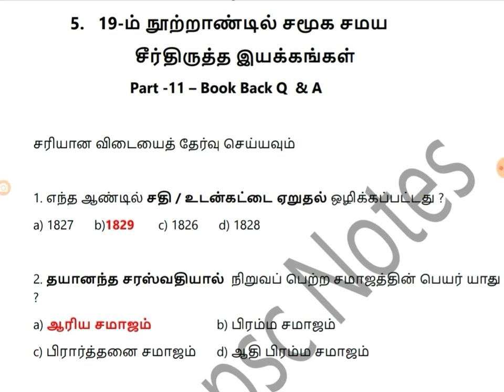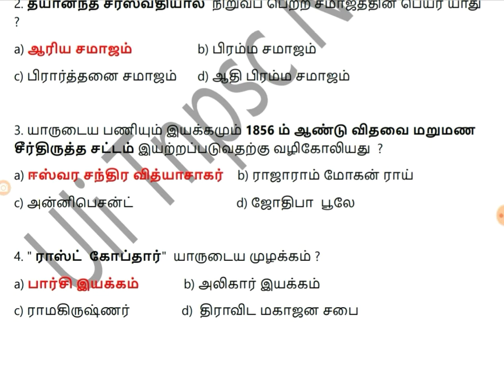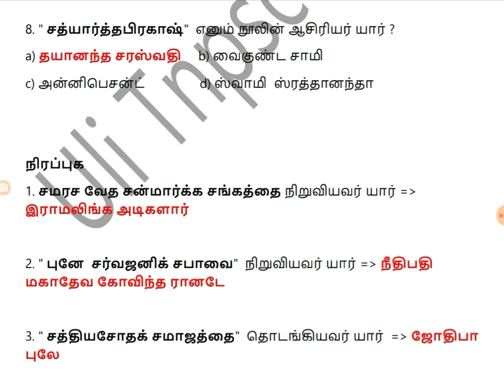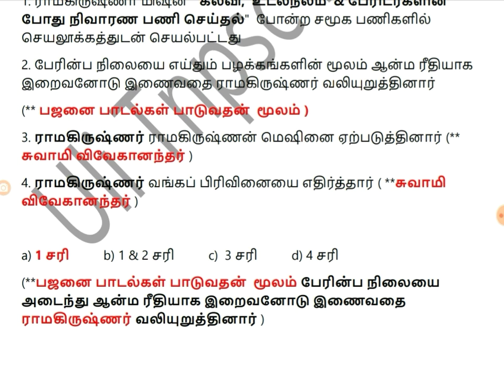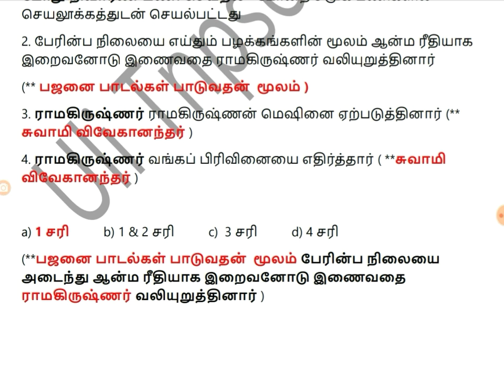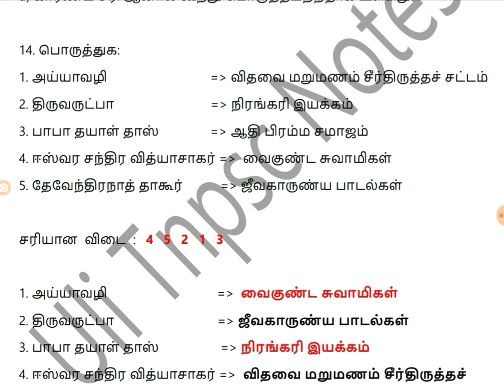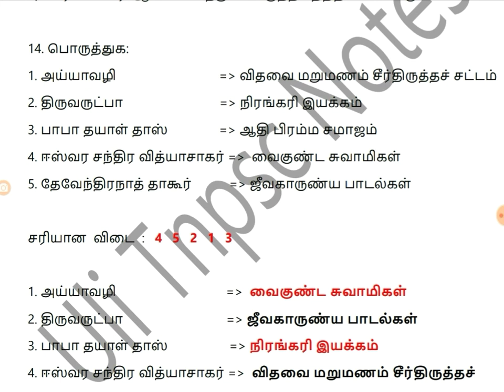Tnpsc -10 th History - vol 1 || 19 ம் நூற்றாண்டில் சமூக சமய சீர்திருத்த இயக்கங்கள் - part 11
Previous part link 👇👇 part 1 - இராஜாராம் மோகன்ராய்

Previous part link 👇👇 part 2 - தேவேந்திரநாத் தாகூர்

Previous part link 👇👇 part 3 - தயானந்த சரஸ்வதி

Previous part link 👇👇 part 4 - சுவாமி விவேகானந்தர்

previous part link 👇👇 part 5 - சாதி எதிர்ப்பு இயக்கங்கள்

previous part link 👇👇 part 6 - இஸ்லாமிய சீர்திருத்த இயக்கங்கள்

previous part link 👇👇 part 7 - பார்சி சீர்திருத்த இயக்கங்கள்

Previous part link 👇👇 part 8 -  இராமலிங்க அடிகள்

Previous part link 👇👇 part 9 -  வைகுண்ட சாமிகள்

Previous part link 👇👇 part 10 - பண்டித அயோத்திதாசர்